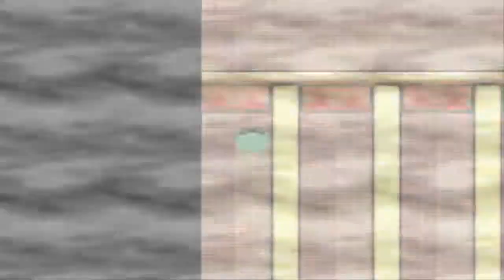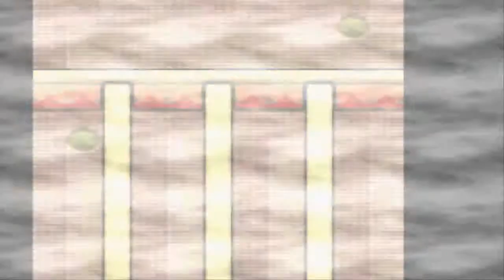Pokemon Sapphire | Part 11: The Summit of Awesomeness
Music in outro: Stickerbrush Symphony from Donkey Kong Country 2

I have a couple places to follow my content! Check 'em out

Because you're awesome! And it only takes a few seconds out of your day. ^_^ Have a great day!